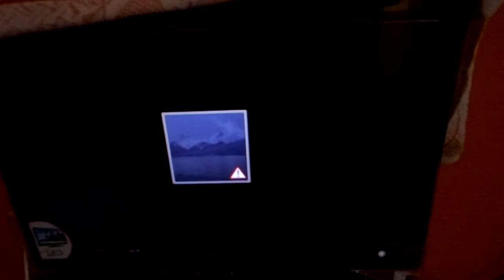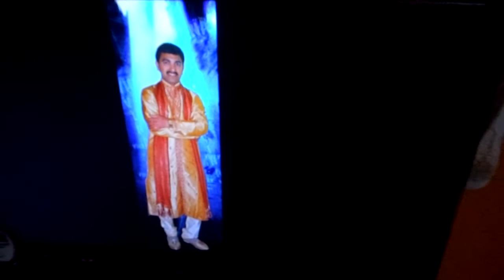Anuhya Bhukya Bangalore Visit 2